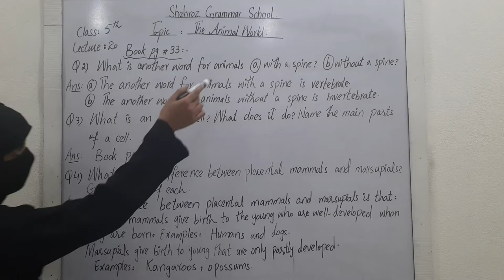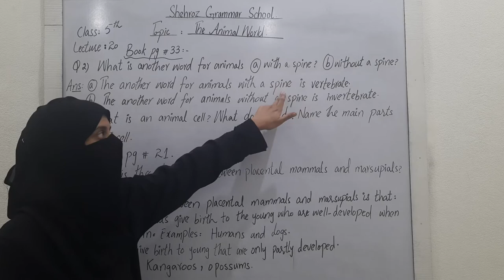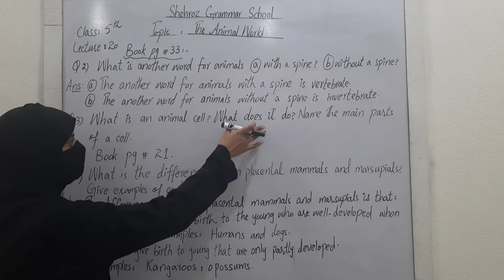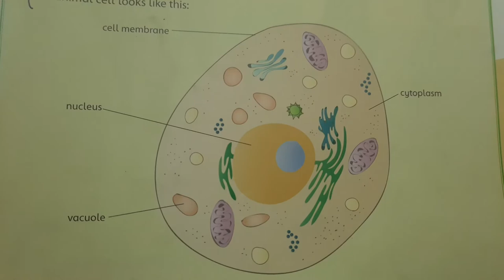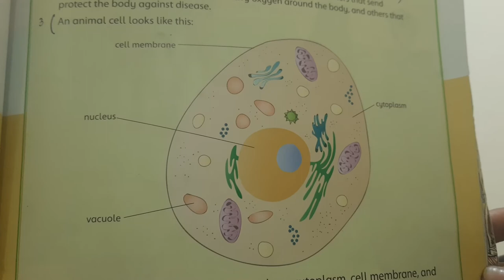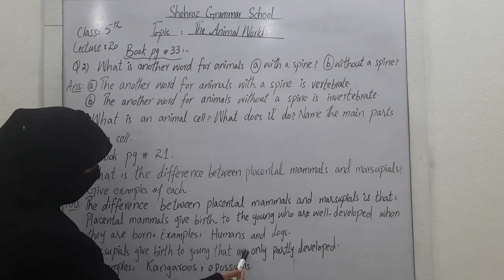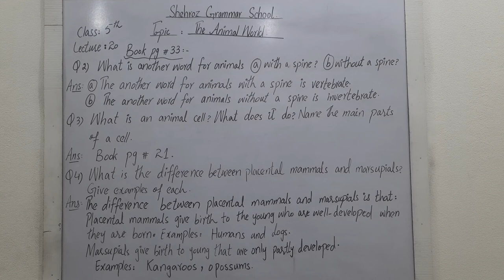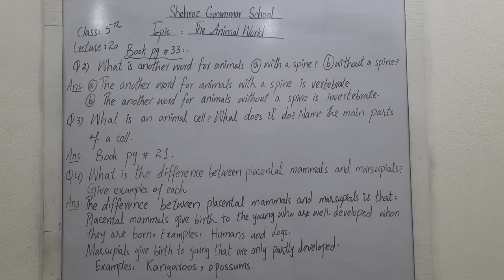Class 5th.Science.The Animal World.Book pg #33.Q/A